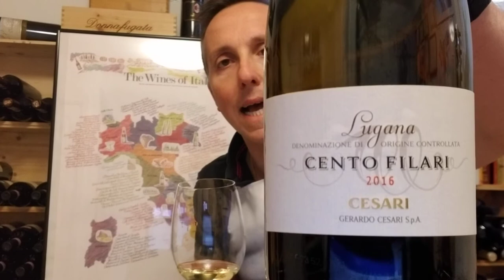Day #22 of Italian Wine Quarantine with Ciro!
A glorious glass of white, simply gorgeous Lugana.